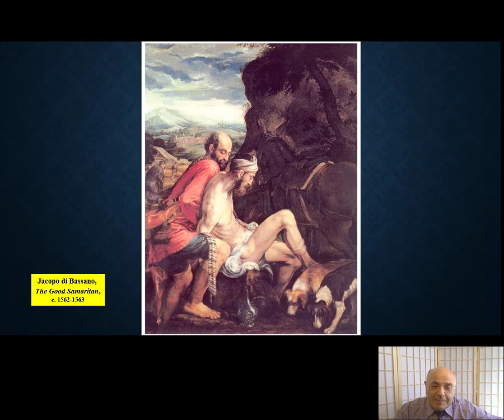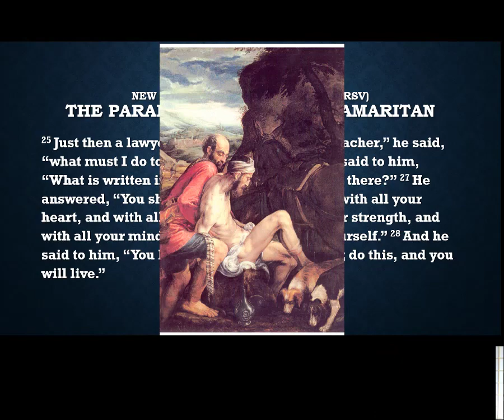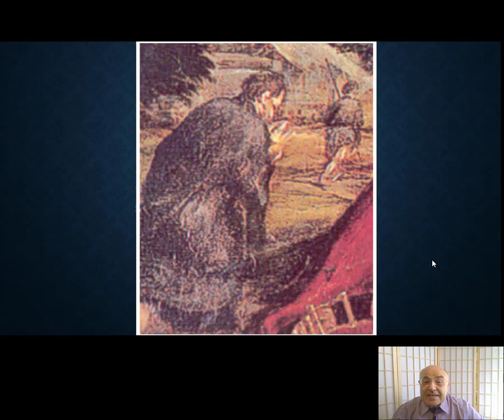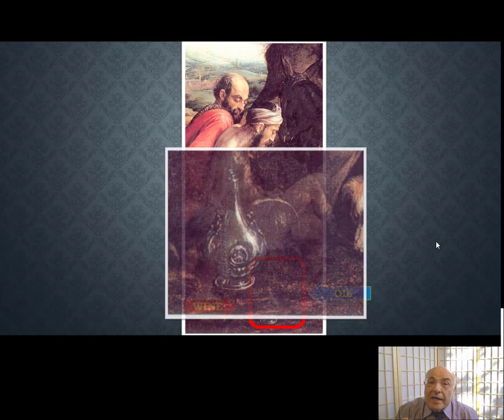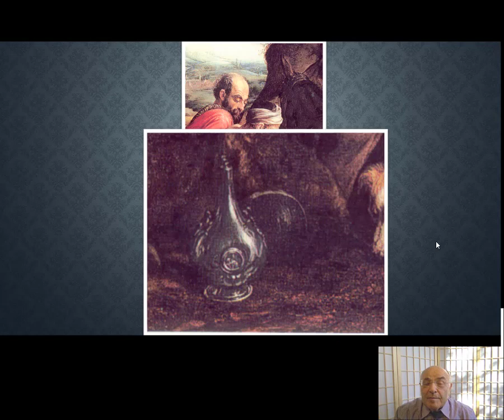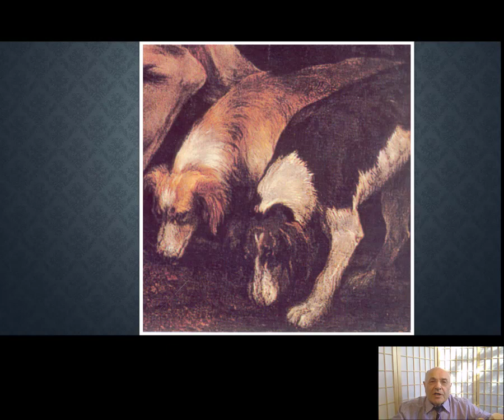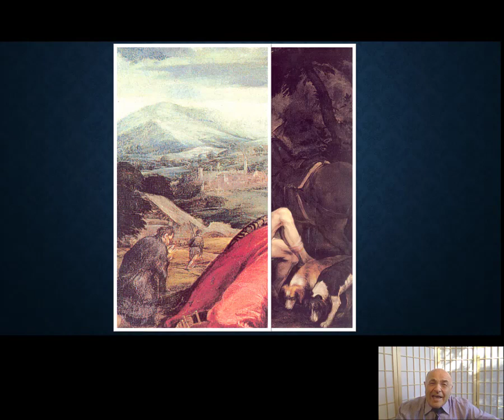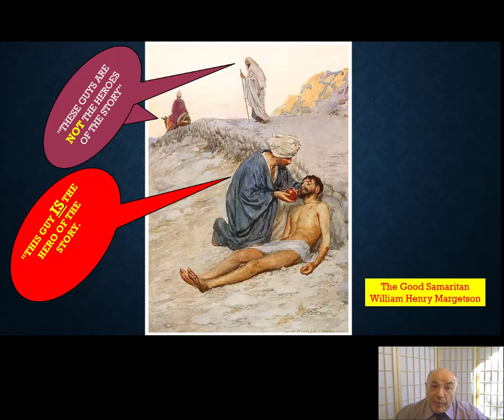GOOD SAMARITAN JACOPO DI BASSANO